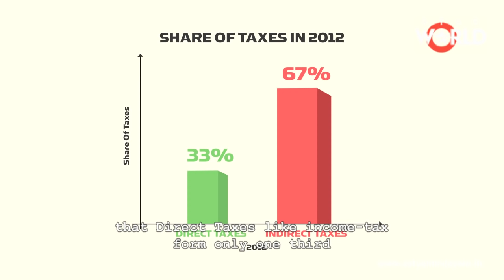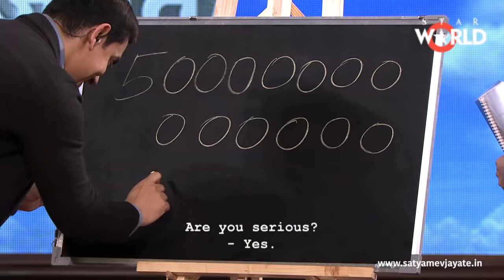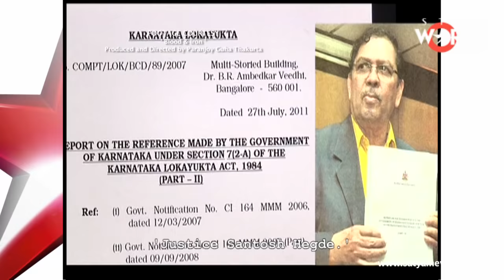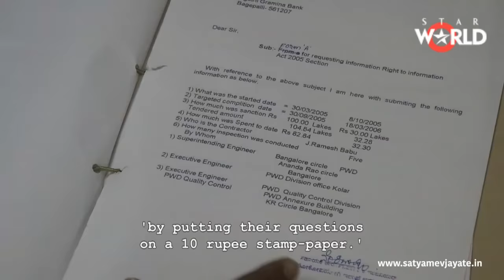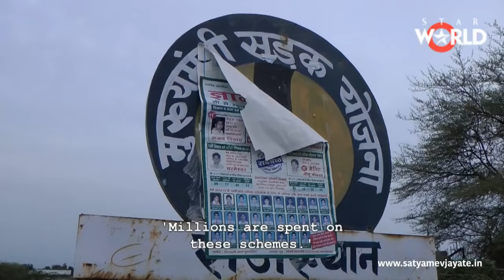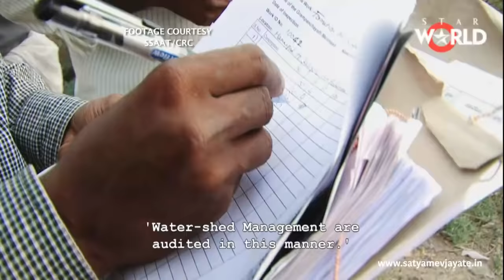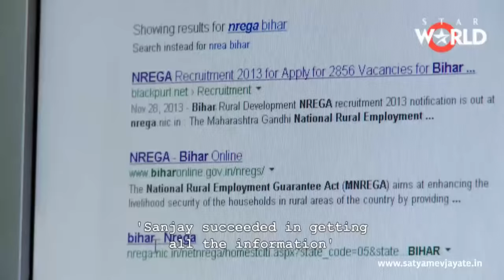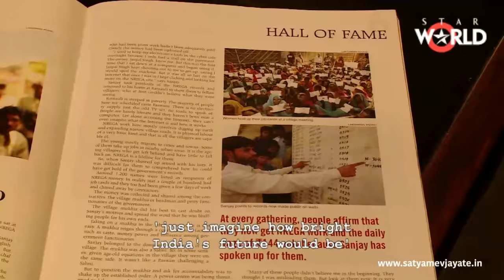Satyamev Jayate Season 2 | Episode 4 | Kings Every Day | Full episode (English Subtitles)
Casting a vote once in five years is not enough for a democracy to thrive; its citizens must ensure that they engage on a regular basis with the government system as participants. If eternal vigilance is the price of democracy, every citizen has the duty to assess its workings. Yet, most of us spend a significant amount of time criticizing the establishment instead of trying to change it.